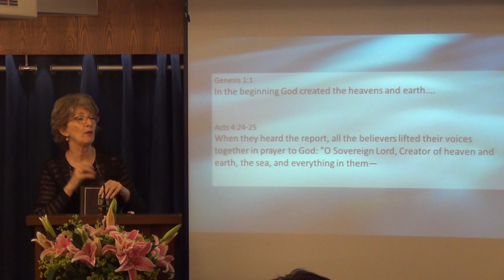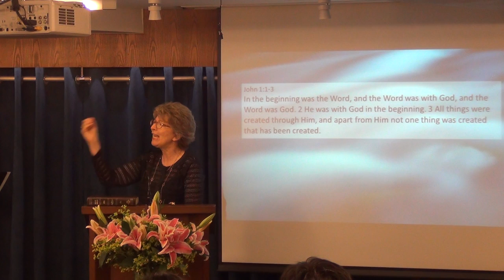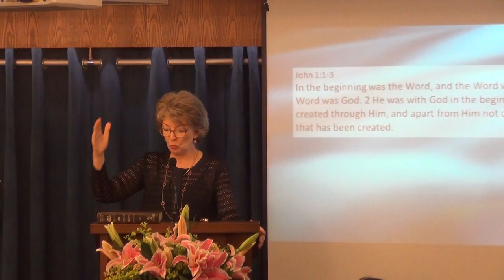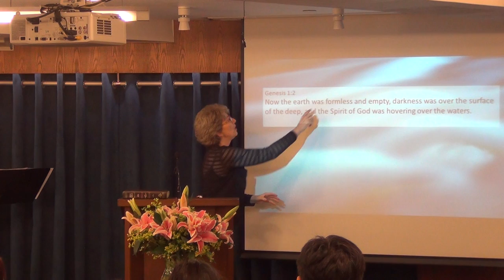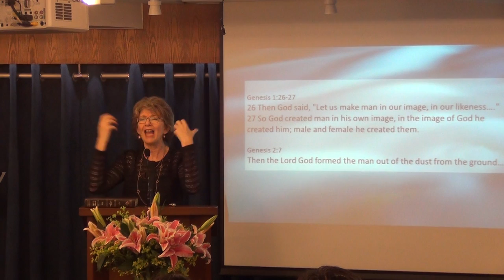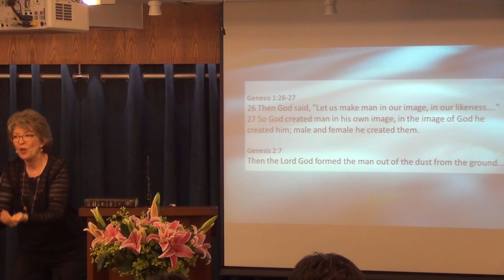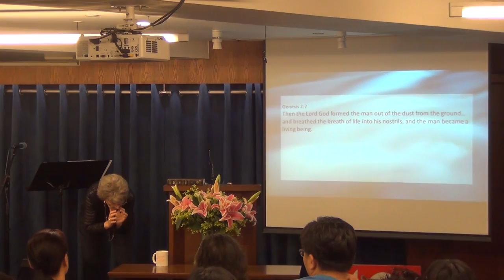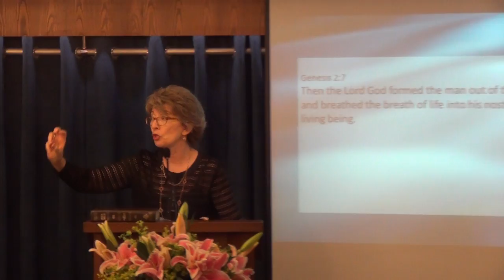The Holy Spirit - Breath of Life